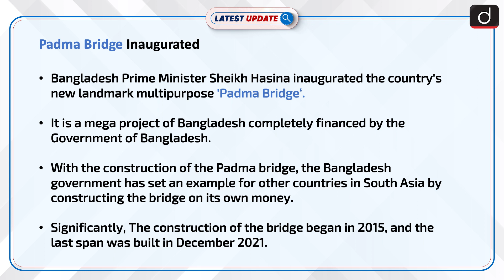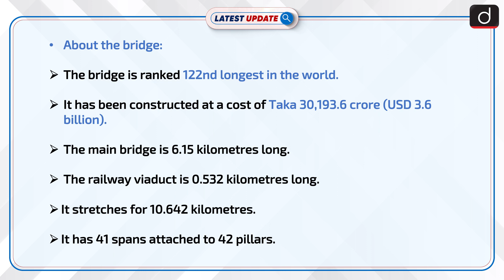Padma Bridge Inaugurated: Latest update | Drishti IAS English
Bangladesh Prime Minister Sheikh Hasina inaugurated the country's new landmark multipurpose 'Padma Bridge‘. With the construction of the Padma bridge , the Bangladesh government has set an example for other countries in South Asia by constructing the bridge with its own money.

Dear Viewers,